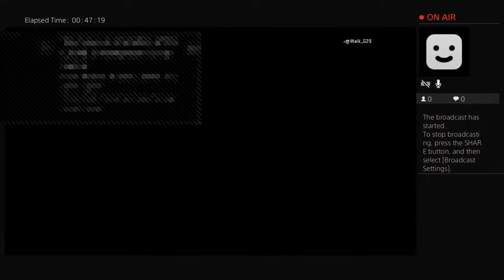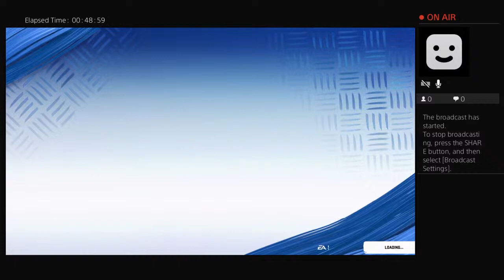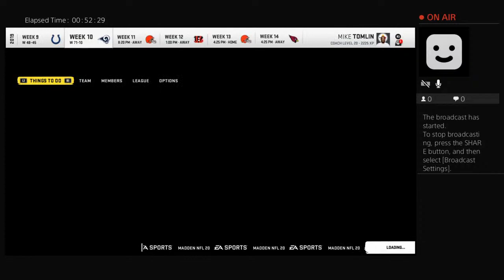99 TOTY Minkah Fitzpatrick Weekend Gameplay Steelers Theme Team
Personal vlog 🤟🏽
Lone wolf 🐺